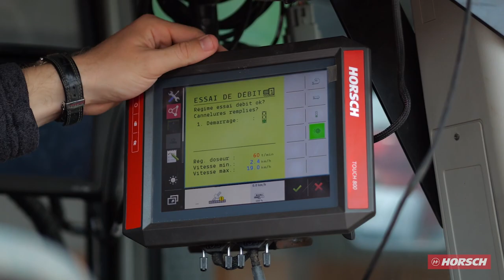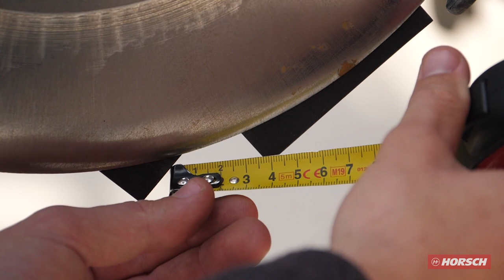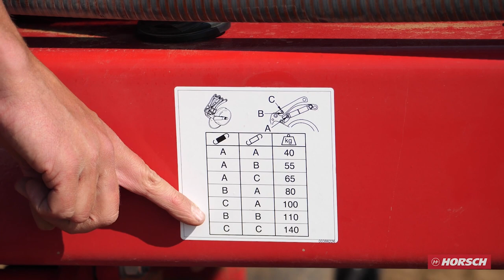Préparer son Maestro série X/V en 10 étapes - principaux réglages mécaniques et vérifications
Dans ce tutoriel réalisé par @loagri, notre support produit monograine Marc vous détaille les étapes de vérification et les réglages mécaniques principaux à effectuer sur votre Maestro série V et/ou X, en 10 courts épisodes.

0:00 Intro
0:02  Calibrage de l’engrais
0:59  Réglage du doseur Airspeed selon le type de culture et le disque de dosage
2:39 Opérations d'entretien quotidien et périodique (élément semeur, doseur, graisseurs, usure, etc...)
5:09 Hivernage
5:48 Réglages généraux avant le semis (parallélogramme, tête de distribution, attelage)
6:46 Réglage du soc à engrais (pression et profondeur)
7:59  Réglage du chasse-résidus
9:10 Réglage de la profondeur
10:08 Réglages des roulettes de fermeture
11:32 Autoforce et réglage de la pression